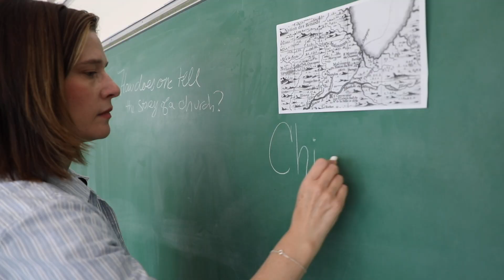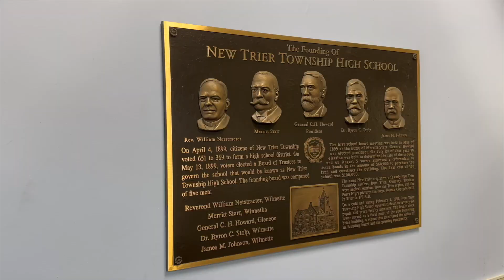Holy Ground | Official Trailer [HD]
_*HOLY GROUND*_ (2023) details the development of Chicago between the 1800s to the 1960s.

This film is not-for-profit and does not bear ownership to any or all of the copyrighted material reproduced, in either audio or visual form.

*Starring:*
Father Paul Adaja, Larry Biela, David Buisseret, Eric S. Cunningham, Ann Durkin Keating, Susan L. Kelsey, Father Andrew Luczak, Olivia Murray, Deacon Chick O'Leary, Peter Scheidler, John Schoonhoven and Marla Seidell.

*Narrated by:*
Fr. Gregory Sakowicz

*Historical figures featured in _Holy Ground_ :*
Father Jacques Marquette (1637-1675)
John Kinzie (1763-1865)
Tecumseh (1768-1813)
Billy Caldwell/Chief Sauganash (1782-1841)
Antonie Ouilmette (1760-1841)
Father John Mary St. Cyr (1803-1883)
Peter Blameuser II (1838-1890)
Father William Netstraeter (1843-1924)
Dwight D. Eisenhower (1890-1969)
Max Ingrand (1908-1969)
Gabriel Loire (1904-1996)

*Source material adapted from the books:*
_Al Capone and the 1933 World's Fair_ by William Elliott Hazelgrove
_Billy Caldwell: Chicago and the Great Lakes Trail_ by Susan L. Kelsey
_City of Big Shoulders: A History of Chicago_ by Robert G. Spinney
_City of the Century: The Epic of Chicago and the Making of America_ by Donald L. Miller
_Devil in the White City: Murder, Magic, and the Madness at the Fair that Changed America_ by Erik Larson
_A History of the Parishes of the Archdiocese of Chicago_ edited by Reverend Monsignor Harry C. Koening
_Rising Up From Indian Country: The Battle of Fort Dearborn and the Birth of Chicago_ by Ann Durkin Keating
_Tecumseh and the Prophet: The Shawnee Brothers Who Defied A Nation_ by Peter Cozzens

*Catholic Chicago history adapted from the combined parish histories of:*
Old St. Mary's (Chicago)
St. Joseph's (Wilmette)
St. Peter's (Skokie)
Queen of All Saints Basilica (Chicago)
St. Lambert's (Skokie)
St. Mary of the Woods (Chicago)

*Chicagoland area Catholic parishes features in _Holy Ground_ :*

*Selected songs performed by:*
The St. Mary of the Woods School Children's Choir

*Choir Director:*
Carrie Elko

*Audio:*
Jesse Healy & Bryan Hughey

*Associate Producers:*
John Quirk & Norene Scanlan

*Produced by:*
Nick Allexon, Clint Cottrell, Marla Seidell & Kristine Wolflick

*Executive Producers:*
Father Rich Jakubik, Michael Jolls & Natalia Samoylova

*Directed by:*
Michael Jolls

St. Mary of the Woods Roman Catholic Church in association with St. Lambert's Roman Catholic Church, St. Peter's Roman Catholic Church and I-17 Studios, present a Jolls/Samoylova production.

*_Holy Ground_ would not have been possible without the assistance of the following organizations:*
Archdiocese of St. Louis Archives Department – St. Louis, Missouri
Chicago History Museum – Chicago, Illinois
Chicago Public Library Edgebrook Branch – Chicago, Illinois
The DuSables Black History Museum and Education Center – Chicago, Illinois
Edgebrook Historical Society – Chicago, Illinois
The Grove National Historic Landmark – Glenview, Illinois
Sts. Joseph & Francis Xavier Roman Catholic Parish – Wilmette, Illinois
St. Peter United Church of Christ – Skokie, Illinois
St. Peter Roman Catholic Church – Council Bluffs, Iowa
Ss. Peter & Lambert Roman Catholic Parish – Skokie, Illinois
Preserve Council Bluffs – Council Bluffs, Iowa
Traditional Catholics of Chicagoland, Chicago, Illinois
Wilmette Historical Museum – Wilmette, Illinois

*Production Houses:*
I-17 Studios, Lake Villa, Illinois
Jolls/Samoylova, Fort Lauderdale, Florida
St. Mary of the Woods AV Department, Chicago, Illinois